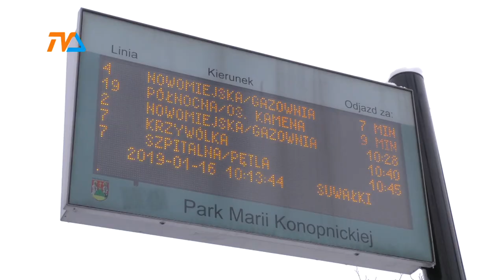Sytuacja w PGK - zwołana rada nadzorcza |TVSUWAŁKI